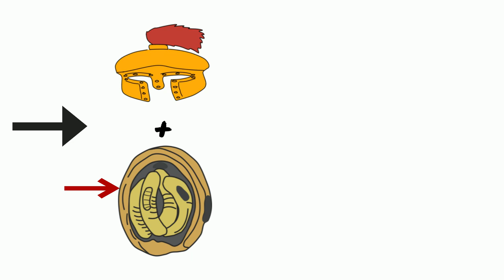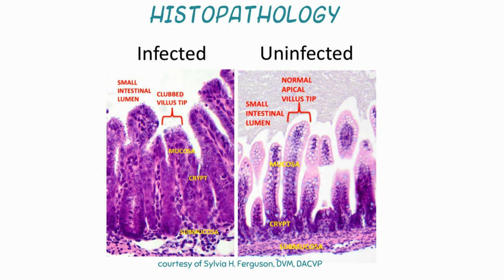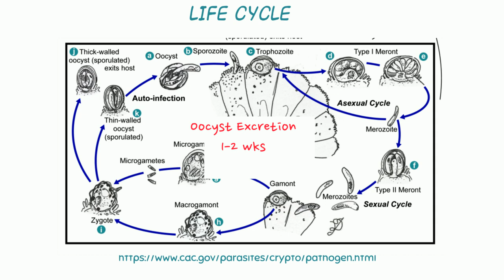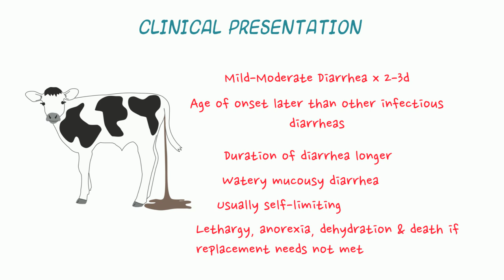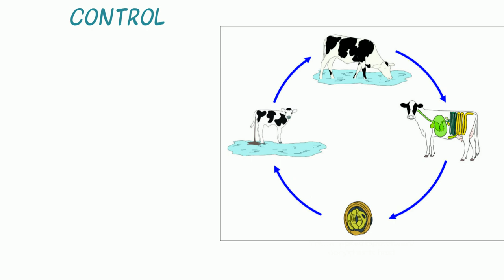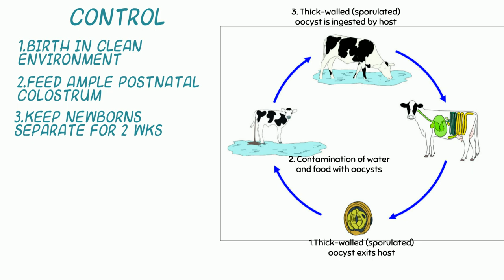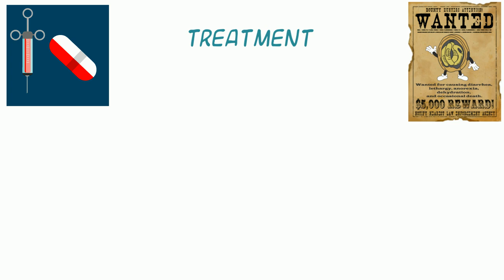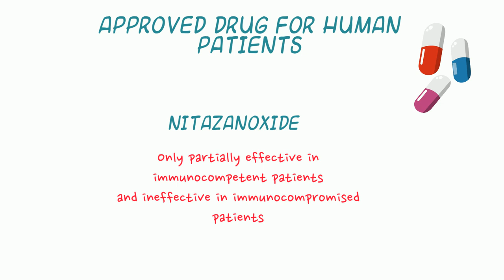Cryptosporidiosis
Introduction to Cryptosporidiosis, the zoonotic parasitic disease caused by Cryptosporidium that causes diarrheal disease in man and animals. Presented by VetMedAcademy.org in collaboration with MSD Veterinary Manual. For additional videos on this topic and learning materials, please register with VetMedAcademy